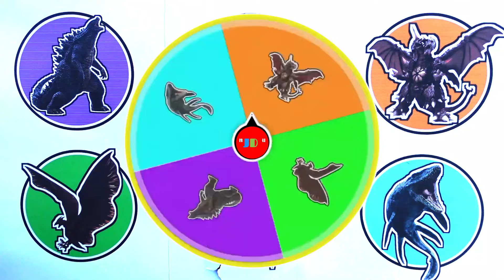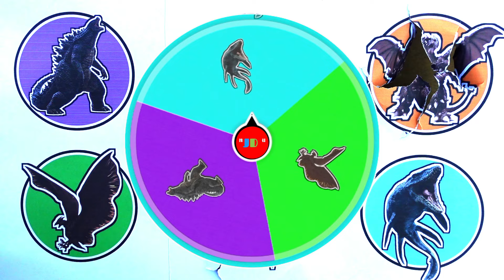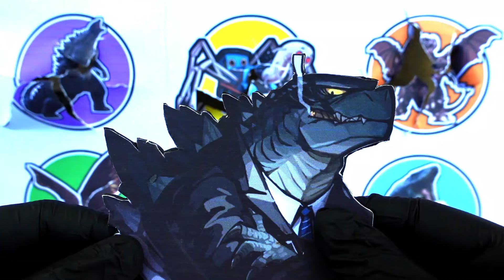KUMPULAN MONSTER !! House Head vs Thomas Exe vs Godzilla vs Mosasaurus vs ...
- Legendary Godzilla
- House Head
- Destroyah
- Rodan
- Thomas Exe
- Mosasaurus